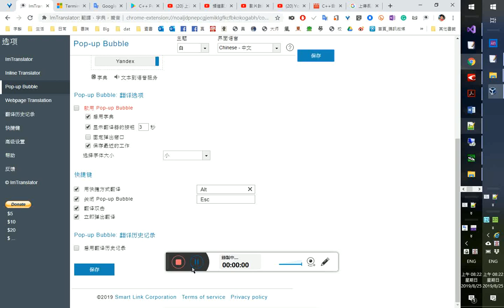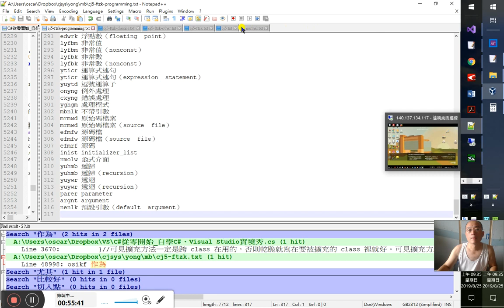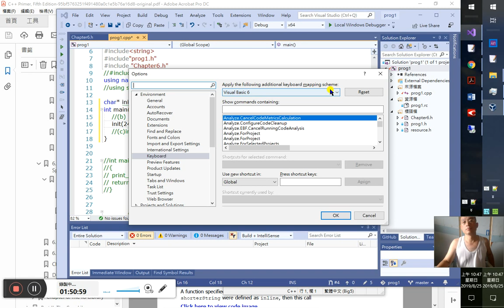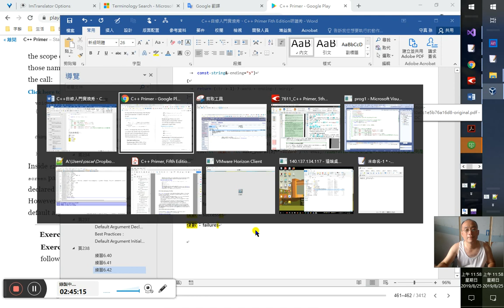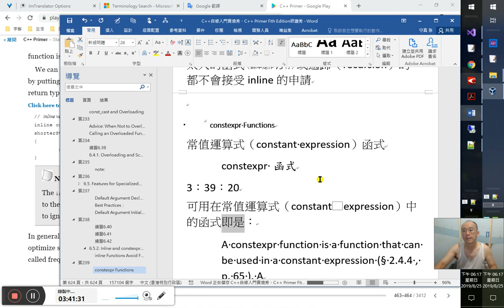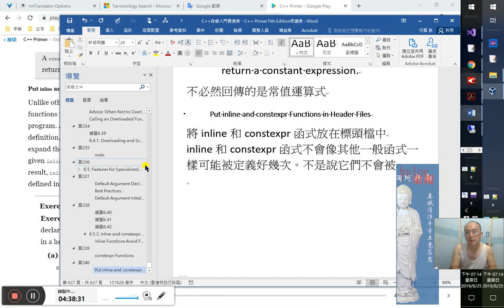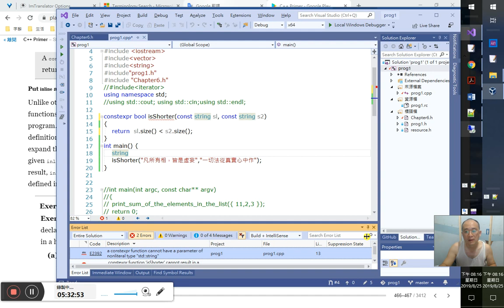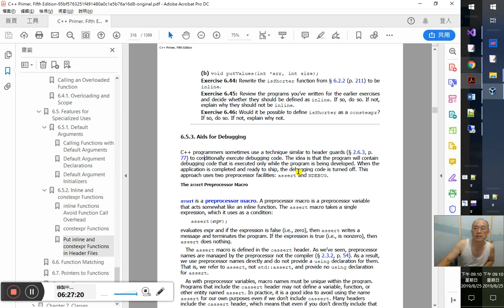C++自修入門實境秀、C++ Primer 5版研讀秀 36 ~v6函式-6.5.2. Inline and constexpr Functions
頁236
6.5. Features for Specialized Uses
6.5特殊用途的功能
4:00
default arguments, inline and constexpr functions, and some facilities that are often used during debugging.
預設引數（default arguments)、行內（inline)和constexpr函式，以及經常會在除錯時使用的一些機能。
7:50
6.5.1. Default Arguments
預設引數
common value
預設引數是在宣告函式時定義的：
declare that common value as a default argument for the function.藉由宣告一個通用的值來作為一個函式的預設引數
我們可以將那個常用的值宣告為該函式的一個預設引數（default argument)。
其實就類似VBA裡頭的選擇性參數/引數，是在呼叫函式時可以省略的：
Functions with default arguments can be called with or without that argument.

accommodate
使用者有輸入則用使用者傳遞的引數，沒有則用預設引數
所以 在宣告函式參數中有加「=」的就是預設引數的寫法：
typedef string::size_type sz; // typedef see § 2.5.1 (p. 67)
string screen(sz ht = 24, sz wid = 80, char backgrnd = ' ');
一般函式的宣告是沒有「=」以後的文字的
就是沒有「初始器（初始設定式（initializer））」
可見預設引數的意思就是參數的預設值：
However, if a parameter has a default argument,
只要一個參數有了預設值（預設引數）那麼接在它後面的參數也都須設定其預設引數：
all the parameters that follow it must also have default argments.
31:30也就是預設引數（default argument）一定時在參數列的末端（尾端）
The default arguments are used for the
trailing (right-most) arguments of a call. For example, to override the default for background, we must also supply arguments for height and width:
pdf版與Google Play圖書的版本不同：
The default arguments are used for the trailing (right-most) arguments of a call. For example, to override the default for backgrnd , we must also supply arguments for ht and wid :
呼叫中的引數是以位置來解析的。預設引數用於一個呼叫尾端（最右方）的引數。舉例來說， 要覆寫backgrnd的預設值，我們也必須為ht和wid提供引數：
可見中文版是用Google Play圖書此版的來翻譯
Calling Functions with Default Arguments
叫喚（呼叫、調用）一個帶有預設引數的函式
以預設引數呼叫函式
screen(, , '?'); // error: can omit only trailing arguments
只有尾端的預設引數可以被省略。因此：
screen('?'); 就等同於screen('?',80,' ')
尾端的被省略了，所以自動填上預設值（自動帶上預設引數）
44:20
頁237
52:00
Part of the work of designing a function with default arguments 設計一個帶有預設引數的函式的一部分（首要，不可少的部分）工作，is 就是ordering the parameters 將函式的參數作排序，so that 讓those 那些 least likely 最不可能 to use a default value 用到預設值的(參數) appear first 排在前面，and 而 those 那些 most likely to use a default appear last.最可能用到預設值的排在最後
設計具有預設引數的函式時，有部分的工作就是排列參數的順序，讓那些最不可能使用預設值的參數先出現，而那些最可能使用預設值的參數最後出現。
在定義函式時，參數是沒有一定的排序規則，然而若是涉及預設引數（default argument）或所謂的選擇性參數時，就必須如上述考量各參數間的前後位置了。
1:1:30
Default Argument Declarations
預設引數宣告
1:4:30
重新宣告 redeclare
雖然函式可以重新（或重覆）宣告，但在同一範疇（scope）內，一旦其中一個參數已經設定了預設值，那麼後來重新或重覆宣告的函式，就不能再賦予該參數另一個預設值。意即參數預設值一經宣告，沒有離開範疇，即不能再更動，猶如static或const一般。
又一般也是要右方的參數已宣告了預設值，左方的才能宣告。有此順序。
1:16:30
Best Practices：
Default arguments ordinarily should be specified with the function declaration in an appropriate header.
預設引數一般應該與函式宣吿一起在適當的標頭中指定。
1:17:50
Default Argument Initializers
預設引數初始器

1:24:30
參數名稱也省略了：
string screen(sz = ht(), sz = wd, char = def);
只留下參數型別與初始值（預設值）
頁238
練習6.40
1:37:39
1:44:30
//(a)
int ff(int a, int b = 0, int c = 0);//it's correct. default arguments are at the most right
//(b) Error(active) E0306 default argument not at end of parameter list
char* init(int ht = 24, int wd, char bckgrnd);//should be
char* init( int wd, char bckgrnd, int ht = 24);

練習6.41
 //(a)
 //init();//Error (active) E0165 too few arguments in function call ,should be:
 init(2);
1:49:00
//(b)OK
 init(24, 10);
 //init(14, '*');//'*'對應到的是wd，會被整數提升（integral promotion）成int值，這就不是預期想要的了 should be:
 init(14, 80,'*');
練習6.42
1:53:40
Exercise 6.42: Give the second parameter of make_plural (§ 6.3.2, p.224) a default argument of 's'. Test your program by printing singular and plural versions of the words success and failure.
練習6.42:賦予make_plural ( §6.3.2)的第二個參數一個's'的預設引數。印出字詞 success和failure的單數與複數版本來測試你的程式。
→印出success和failure這兩個英文字的單數與複數形態來測試你的程式。
這就更證明了作「第二個」是錯的，怎麼可能加複數形在英文字的本身上頭呢？一定是加在字的末綴嘛。所以它「第二個」參數才叫「word」，指英文字本身。而ending這個參數的意思就是word的末綴。
這裡「version」要翻成「形態」或「型態」才符合中文語境！怎麼可以照原文字面上翻成「版本」？不是行內人，誰看得懂？可見國文程度多重要！不是光外文能力強就可以勝任翻譯的工作了
中文版又與pdf版同，而與Google Play圖書異：
Exercise 6.42: Give the third parameter of make_plural (§ 6.3.2 , p. 224 ) a default argument of 's' . Test your program by printing singular and plural versions of the words success and failure .
中文版在頁224 make_plural的也是帶3個參數，所以這裡以「third」才對。因為預設引數（default argument）是要由末(尾端)到前頭，不可從中間，而接著沒有預設引數。所以怎麼可以是第2個，而讓第3個引數沒有預設值呢。可見Google Play圖書的版本應是後修訂的。而中文版在翻譯時，全然沒有用心來參與書中的討論與操作，只是照文字去做翻譯。
2:3:59
plural是英文單數複數的複數
singular是單數

// return the plural version of word if ctr is greater than 1
string make_plural(size_t ctr, const string& word,
 const string& ending="s")
 return (ctr › 1) ? word + ending : word;
int main() {
 //傳回success、failure二字的單數形態
 cout ‹‹ "單數："‹‹make_plural(1, "success", "") ‹‹ endl;